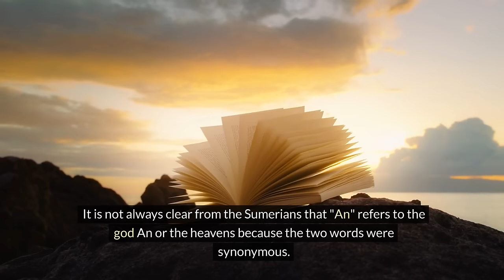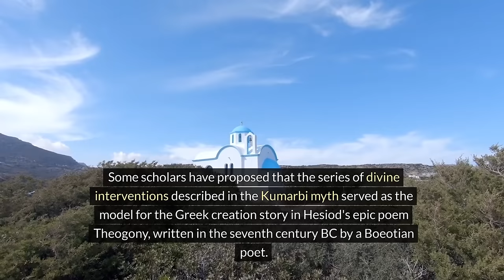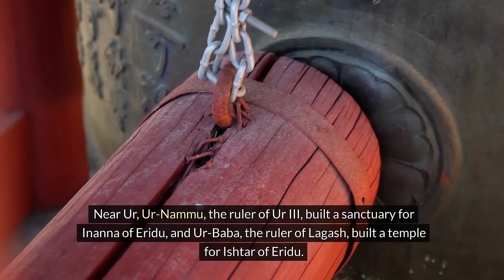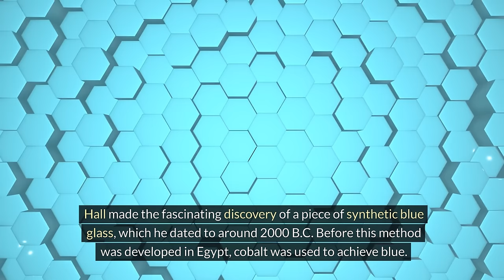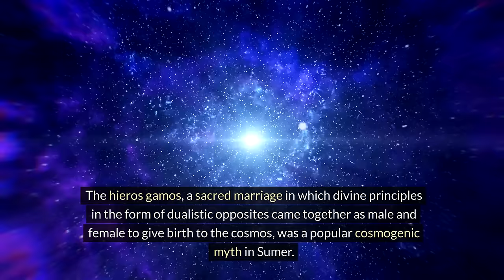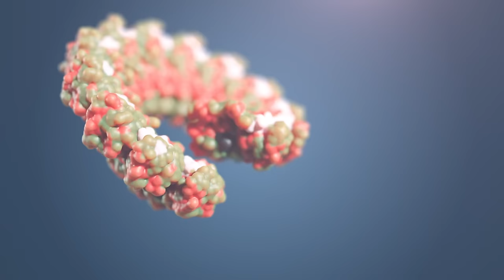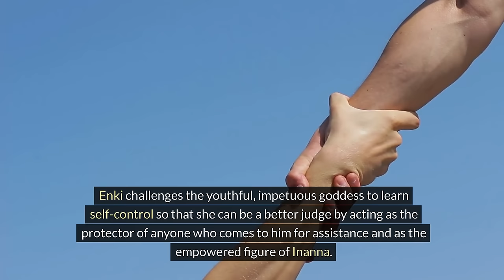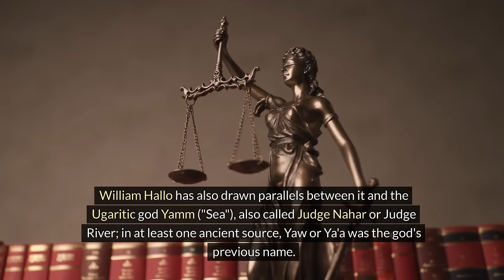Enki Dialogue Tablets Released by Private Museum, Nephilim of Nibiru Described in Detail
There is a myth about Sumer's beginnings and the Nephilim of Nibiru
The prologue of Gilgamesh, Enkidu, and the Netherworld, the epic poem, is the primary source of information about the Sumerian creation myth. It briefly accounts for the creation process, starting with Nammu, the primordial sea, and concluding with An (the Sumerian name for Anu), the sky, and Earth, Ki. After An and Ki mate, Ki gives birth to Enlil, the god of the wind. While Enlil splits An from Ki and seizes control of the earth, An carries off the sky.
It is not always clear from the Sumerians that "An" refers to the god An or the heavens because the two words were synonymous. According to Sumerian cosmology, heaven consisted of three domes covering the flat earth, each made of a different precious stone. Reddish stone was considered the material for the outermost and highest dome.
The Oriental Institute at the University of Chicago now owns the Sumerian clay tablet that originally depicted Inanna and Ebi. The Akkadian poet Enheduanna wrote the 184-line Sumerian poem "Inanna and Ebi," also known as "Deity of the Fearsome Divine Powers." It narrates the tale of Mount Ebi, a mountain in the Zagros mountain range, and Inanna, An's granddaughter. Anu makes a fleeting appearance in a poem passage where Inanna begs him to let her destroy Mount Ebi. Anu forbids her from attacking the mountain, but she defies his warning and assaults Mount Ebi, destroying it.
The story of Inanna's seizure of the Eanna temple in Uruk is told in a highly fragmented but significant way in the poem Inanna Takes Command of Heaven. Inanna bemoans the fact that the temple is outside of their territory in their first conversation with her brother Utu, and she resolves to take control of it. At this point in the story, the text gets increasingly disorganised as it describes her challenging trek across the marshland to reach the temple and a fisherman giving her advice on what to do. When Inanna eventually makes it to An, her haughtiness surprises them, but they acknowledge her triumph and give the temple to her. A hymn honouring Inanna's greatness closes the poem. This myth might represent the power loss that the Nibiru and An priests in Uruk went through.

for WEEKLY podcast.